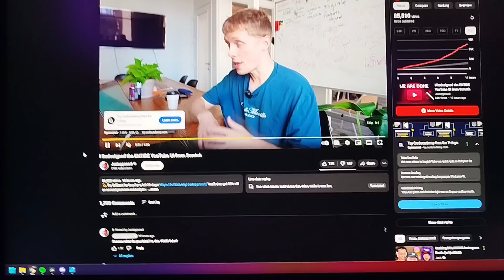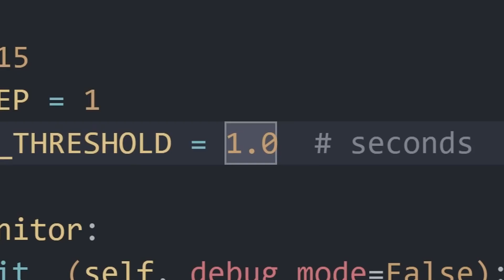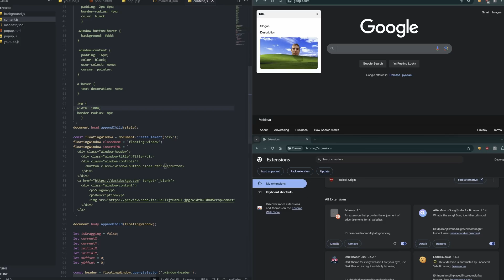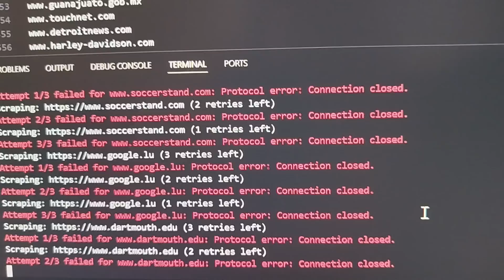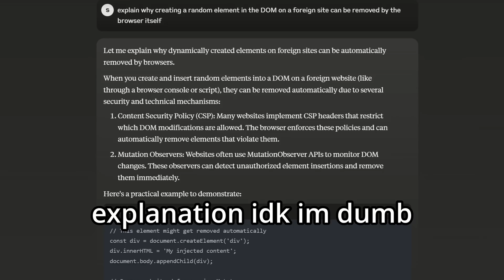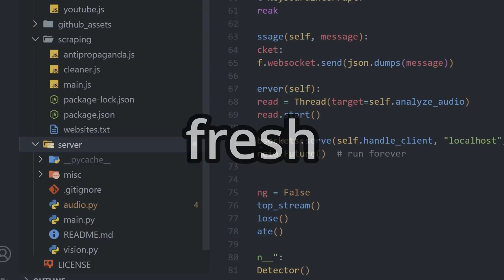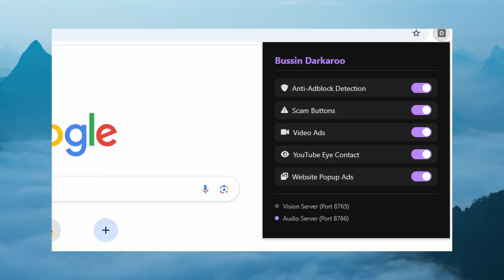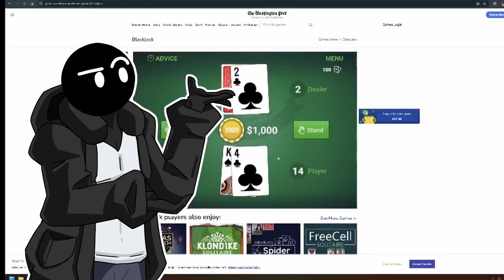I added eye-tracking to YouTube ads